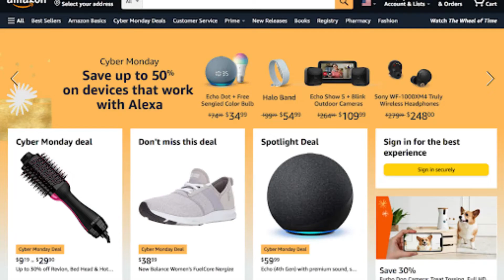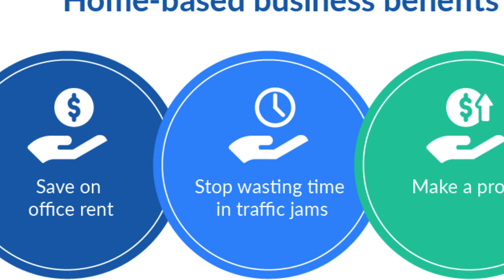TOP 10 BUSINESS IDEAS TO START MAKING MONEY FROM HOME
10 home-based business ideas that require minimal upfront investment but offer significant income potential.